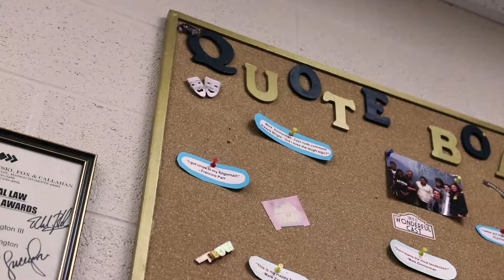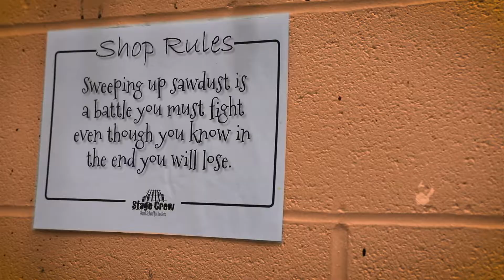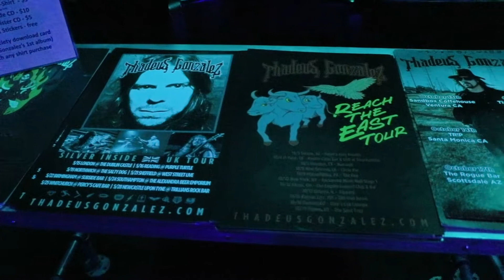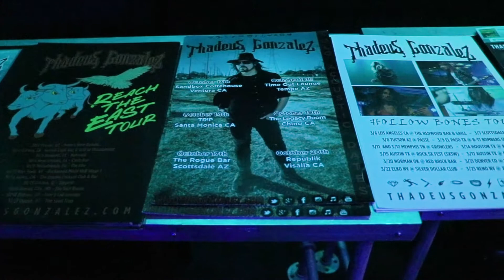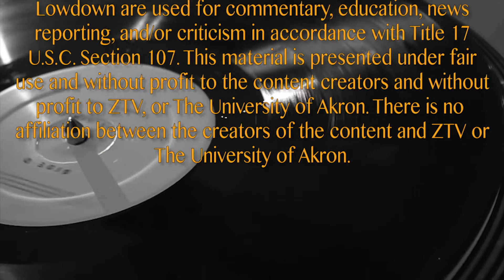Episode 3 Fall 2019 | Lowdown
Welcome back to Lowdown! Your source for arts, music, and entertainment in the Akron area and beyond. Take a look at all the great stuff packed into our third episode from the season - featuring an interview with fans from the Whatever USA tour, a local futuristic play, and more of that local music you love.